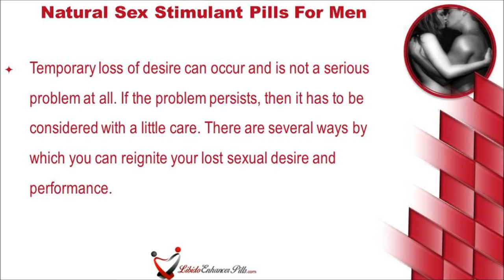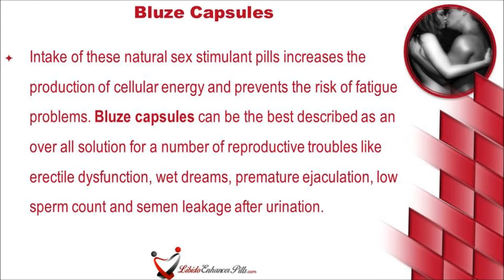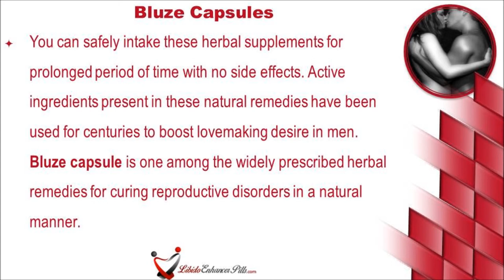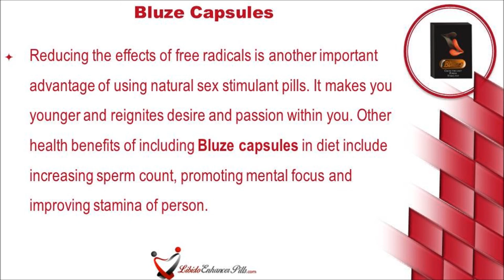Natural Sex Stimulant Pills To Boost Lovemaking Desire In Men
Dear friends in this video we are going to discuss about natural sex stimulant pills to boost lovemaking desire in men. You can find more details about Bluze capsules